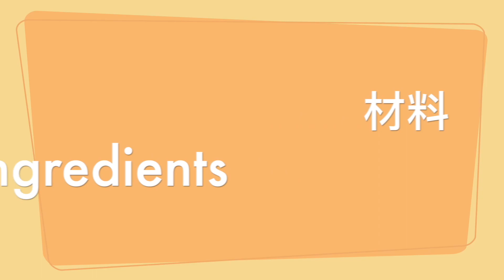【Airfryer 食譜】 零失敗。超邪惡。不添加泡打粉｜烤綿花糖布朗尼蛋糕｜Burnt Marshmallow Brownie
烤綿花糖布朗尼｜Burnt Marshmallow Brownie
製作時間 Duration: 60mins
工具Tools: 6" X 6" （15cm X 15cm) 蛋糕模Cake Mold

材料 Ingredients:
1. 朱古力 chocolate bar 100g
2. 無鹽牛油 Unsalted butter 80g
3. 雞蛋 Egg  2pieces
4. 砂糖 Sugar 40g
5. 低筯麵粉 Cake Flour 50g
6.可可粉 Cocoa powder 15g
7. 果仁 Nuts 隨意 Moderate
8. 鹽 Salt 1/4tsp
9. 綿花糖 Marshmallow Moderate